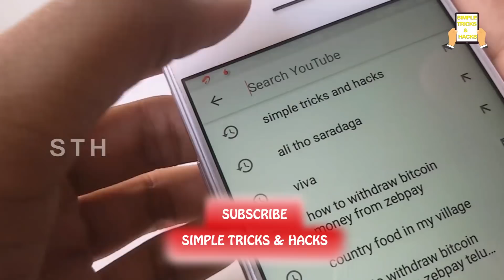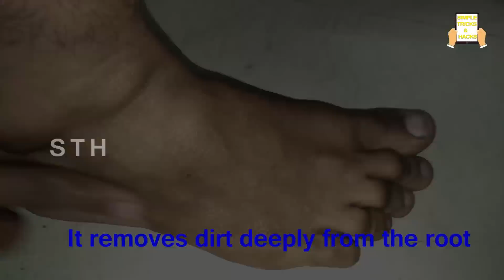Easy TOOTHPASTE, LEMON & SUGAR Beauty Hacks | Hand Glowing Beauty Tips & Simple Life Hacks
TOOTHPASTE, LEMON & SUGAR That Will Change Life Forever | Hand Glowing Beauty Tips Skin Care Life Hacks